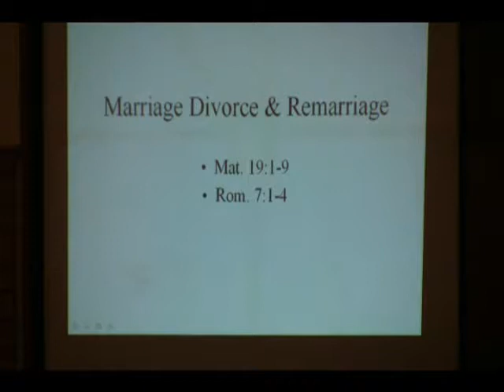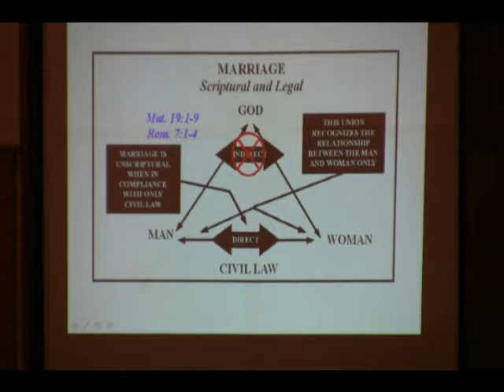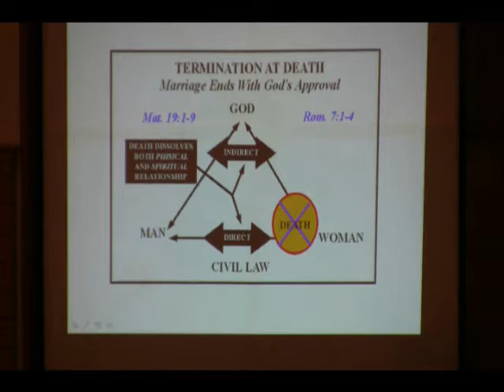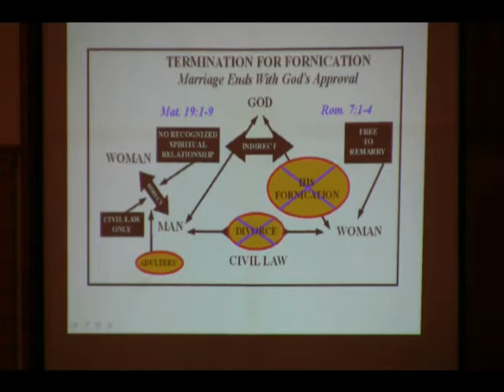Divorce and Remarriage by Bruce Stulting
2015 CFTF Lectureship
Bruce Stulting